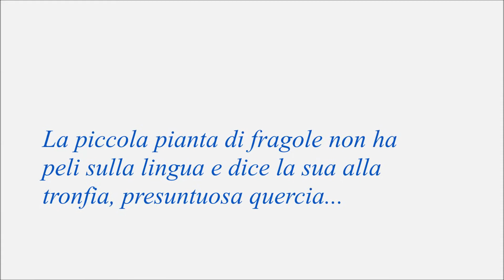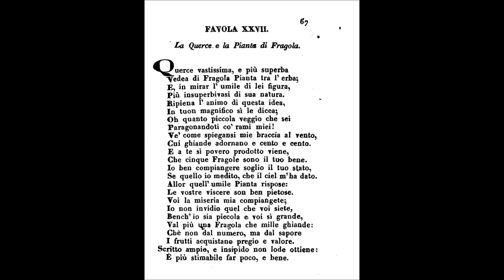-La querce e la pianta di fragole-